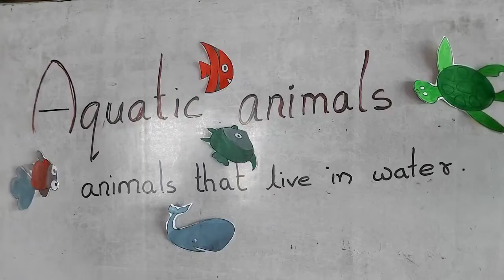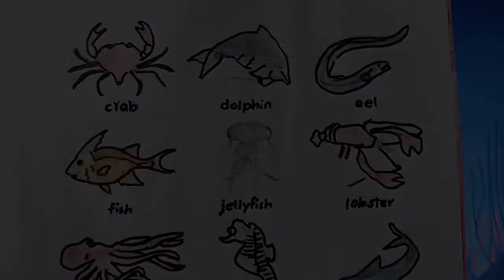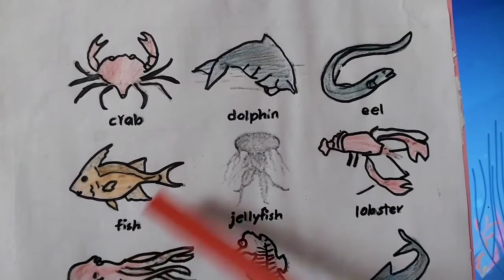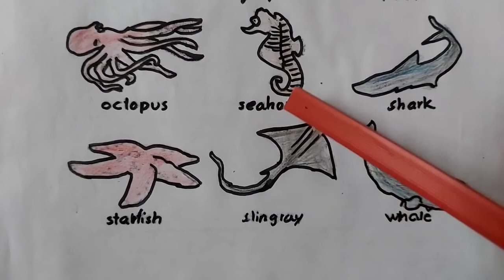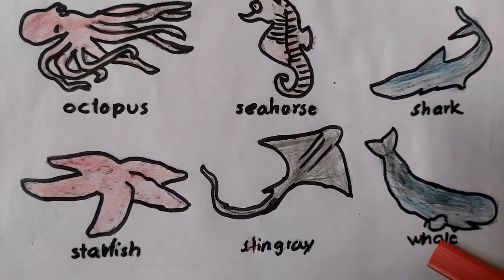Class 1 Science #1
Class: 1
Subject: Science